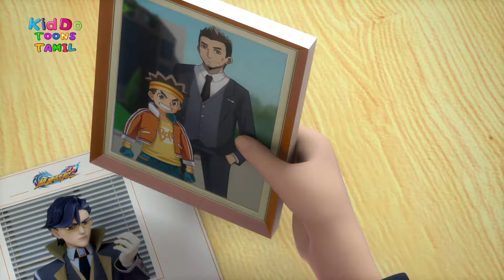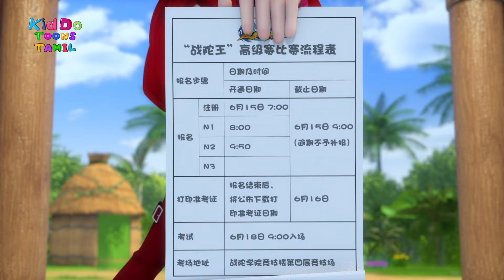வீர் பகதூர் எபிசோட் 60 | Veer Bahadur Episode 60 | Beyblade Action Cartoon | Kiddo Toons Tamil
Watch here New Beyblade Veer Bahadur Cartoon In Tamil | It is the dawn of another new day. A new Star Fragment, similar to the one that created the original Pegasus and L-Drago, has entered the Earth's atmosphere. Yuki, a young astronomer and a Blader, is keen to see the mysteries behind the Star Fragment and unlock its secrets. Before the Star Fragment collides with the earth it explodes and sends beams of light across the world. Yuki and his Beyblade, Mercury Anubius, are hit by one of the beams of light and sent flying. After getting up, Yuki notices his Bey is shining and begins some research.

VirBahadur2